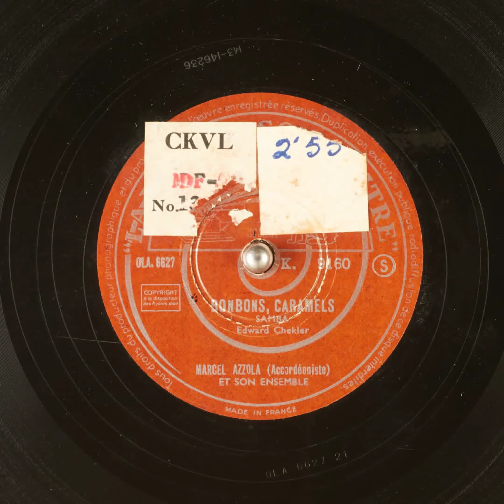BONBONS, CARAMELS MARCEL AZZOLA ET SON ENSEMBLE